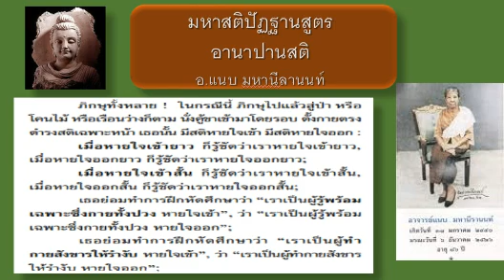มหาสติปัฏฐานสูตร อานาปานสติ ตอนที่ 1 อ.แนบ มหานีลานนท์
มหาสติปัฏฐานสูตร
อานาปานสติ

อ.แนบ มหานีลานนท์